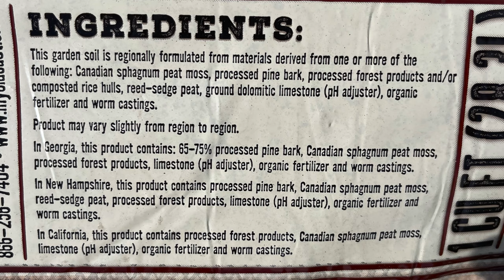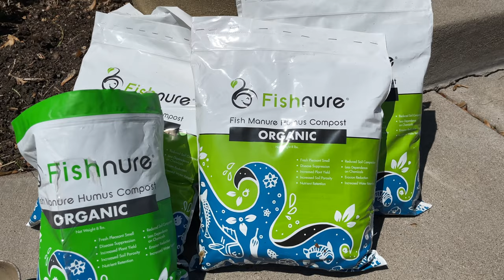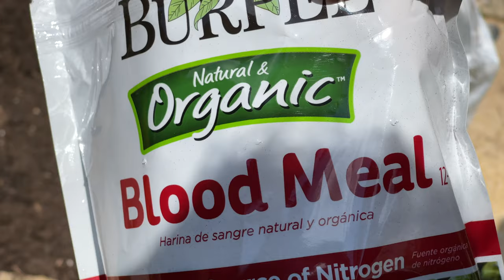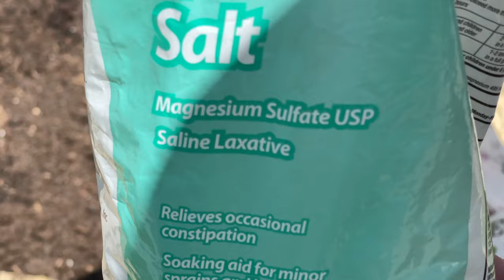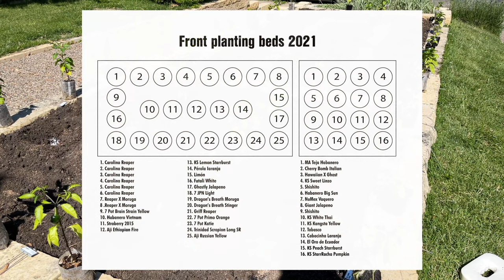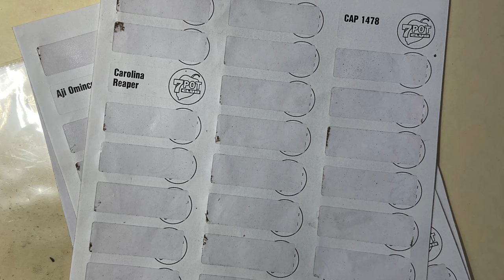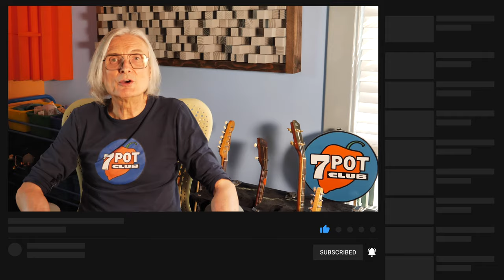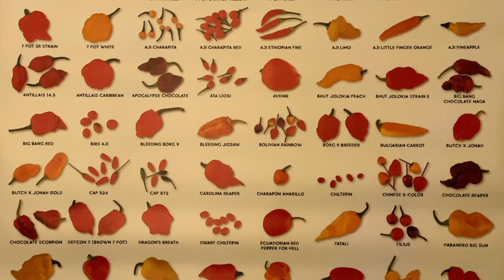Planting’s All Done: 2021 Hot Pepper Grow Season Episode 5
Our 2021 hot pepper garden is all planted, and here’s how we got there. Plus, a new original song! Hope you enjoy.